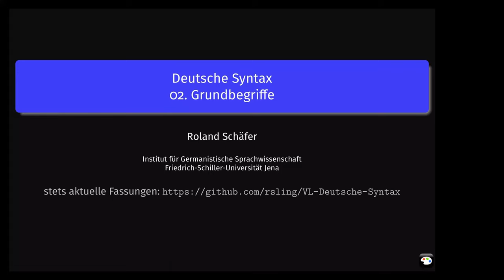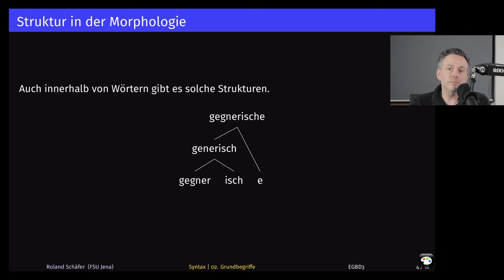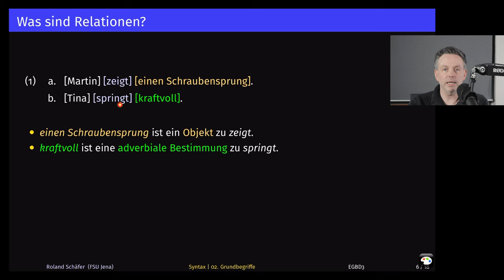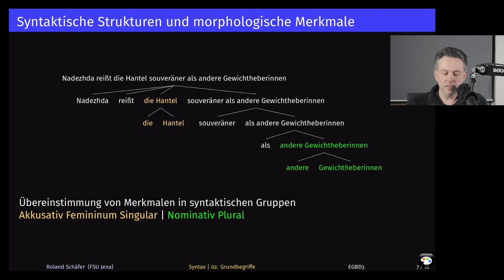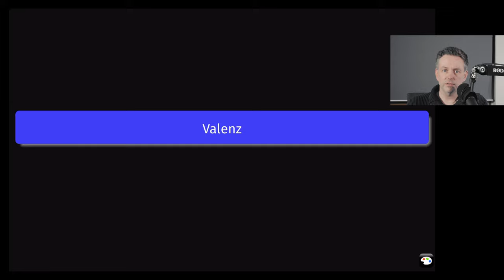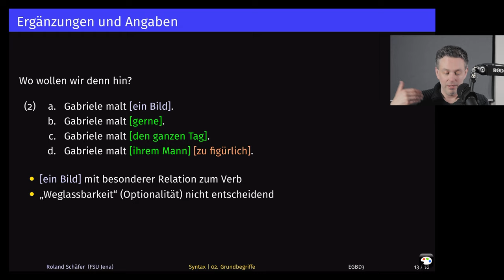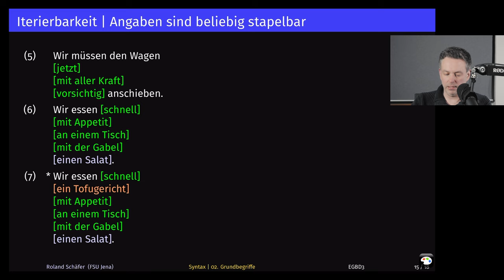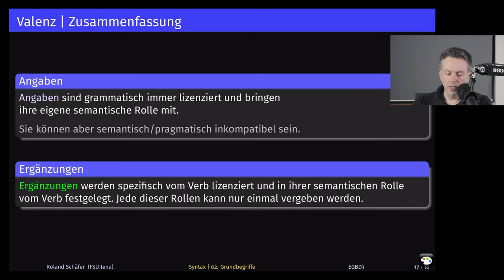Konstituenten und Valenz | Syntax 2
Neuauflage meiner Vorlesungen zur Einführung in die Grammatik des Deutschen. Zweite Woche: Was sind Konstituenten? Was ist Valenz?